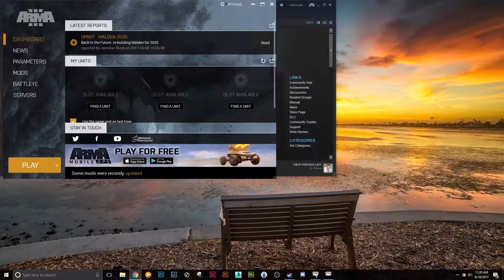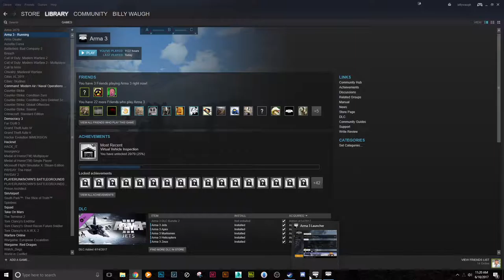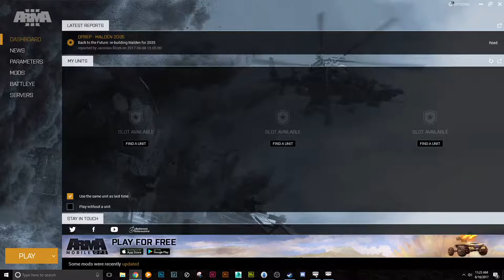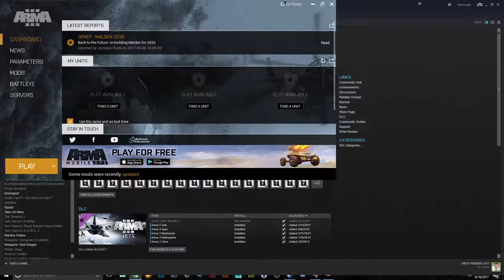Tanoa Ops - IA A3CG